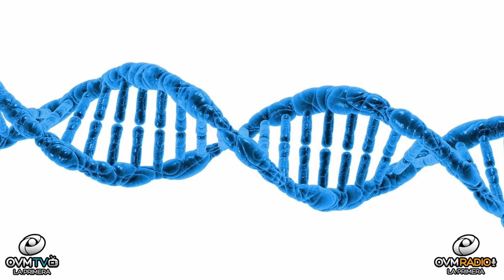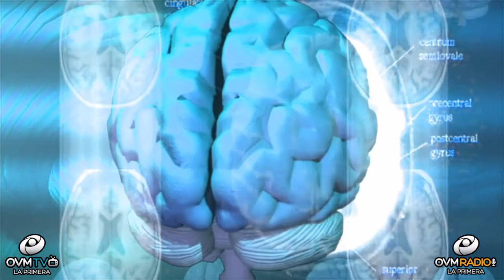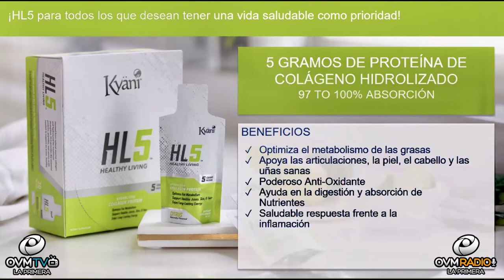Bienestar Único - Episodio 87 - OVM Radio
En este episodio número 87 de Bienestar Único con Claudia Muñoz, hablamos de la importancia de las proteínas. Un tema interesante cada Martes a las 9 P.M.